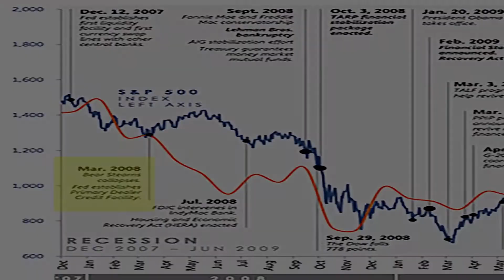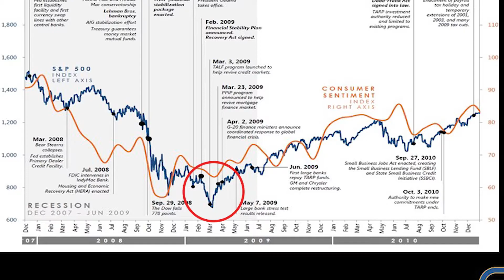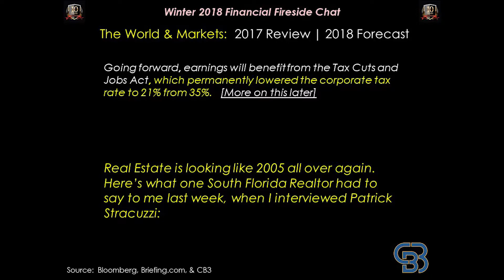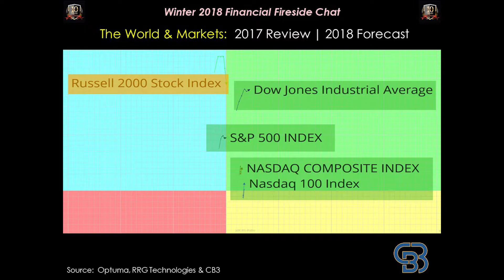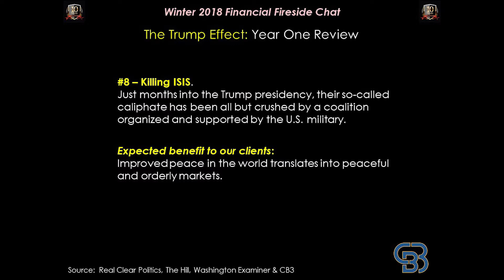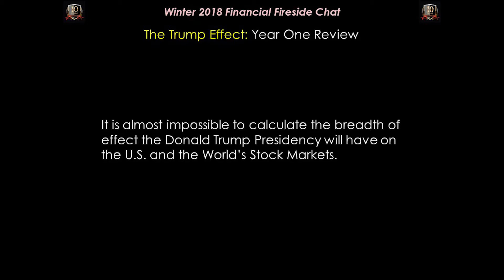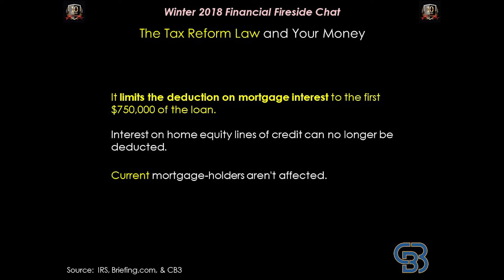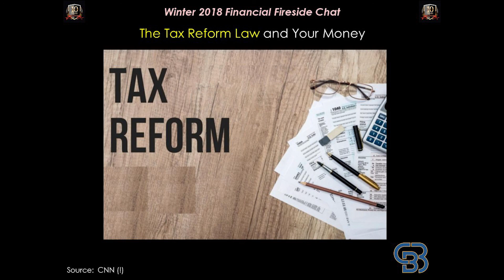CB3 Financial Group - Winter 2018 Fireside Chat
Charles Brown, of "CB3 on 3" and CB3 Financial Group, Inc. holds his semi-annual economic speech and commentary on the state of investing in America.